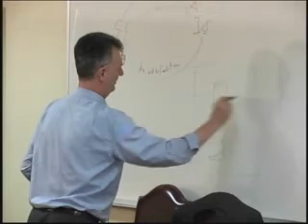Democracia, consenso social e penalidade - Professor Doutor Massimo Pavarini (PARTE 3)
"Democracia, consenso social e penalidade. As tendências atuais nas políticas penais e de encarceramento no mundo"
Professor Doutor Massimo Pavarini, Catedrático de Direito Penal na Facoltà di Giurisprudenza, da Universidade de Bologna - Itália.

Coordenação Prof. Dr. Juarez Cirino dos Santos
Data: 01 de setembro a 03 de outubro de 2008 - 9h as 12h30
Local: Sala de Vídeo Conferência
Praça Santos Andrade, n°50 - 3° andar - Centro (Curitiba - Paraná)

Prof. Dr. Massimo Pavarini
02/10/2008